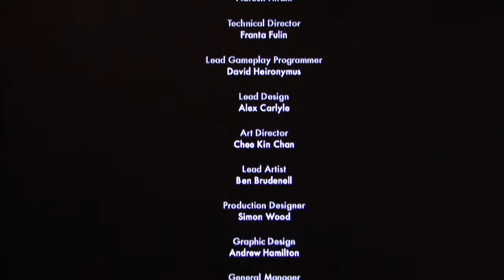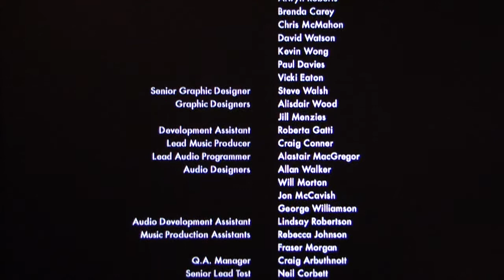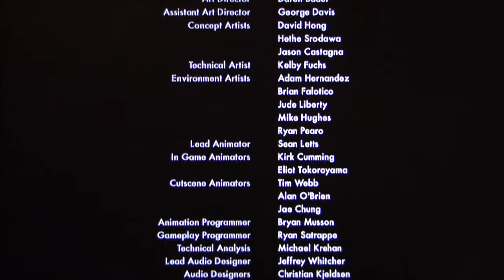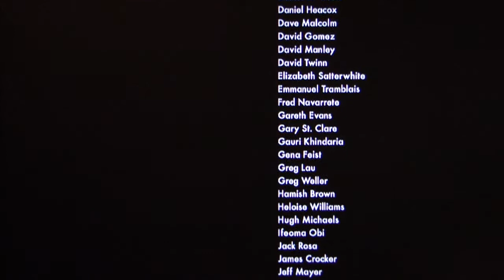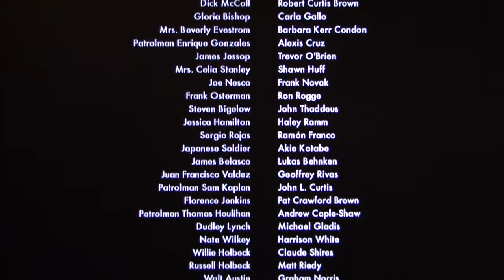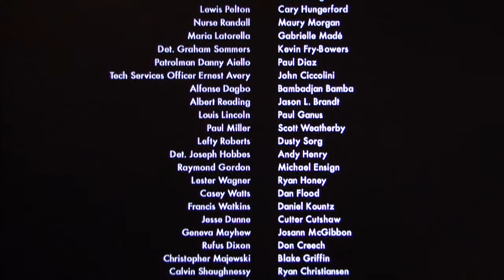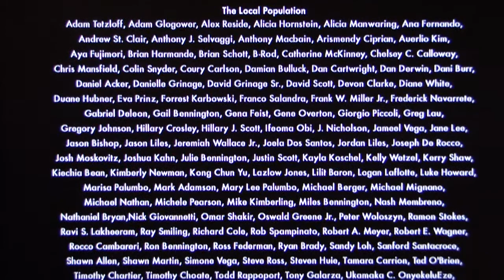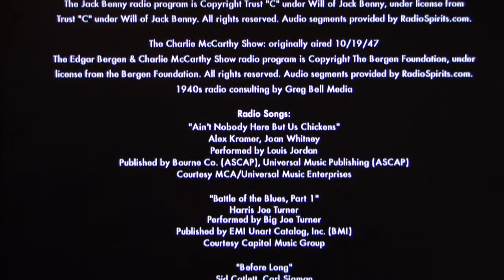L.A Noire Playthrough Part 110 (Last and Verdict)